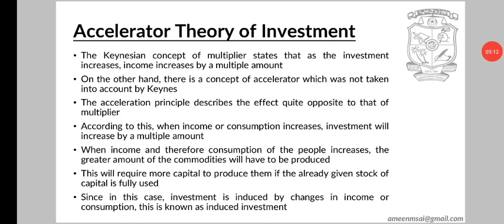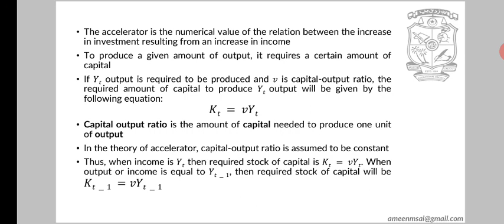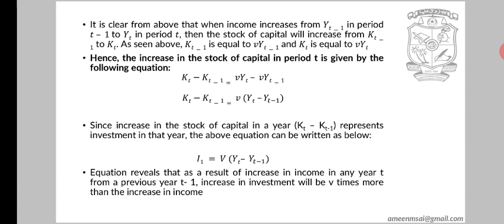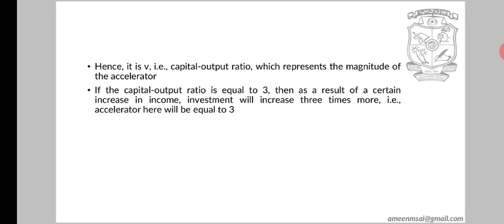Accelerator Theory of Investment | Thomas Nixon Carver and Albert Aftalion | English and Malayalam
The accelerator theory is an economic postulation whereby investment expenditure increases when either demand or income increases. The theory also suggests that when there is excess demand, companies can either decrease demand by raising prices or increase investment to meet the level of demand. The accelerator theory posits that companies typically choose to increase production, thereby increasing profits, to meet their fixed capital to output ratio.